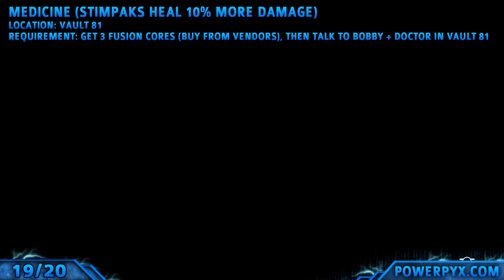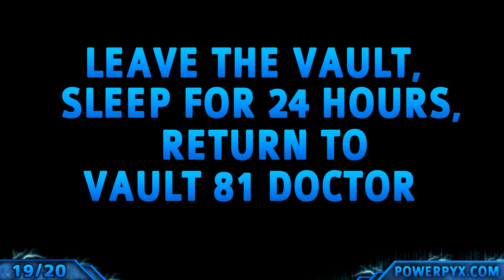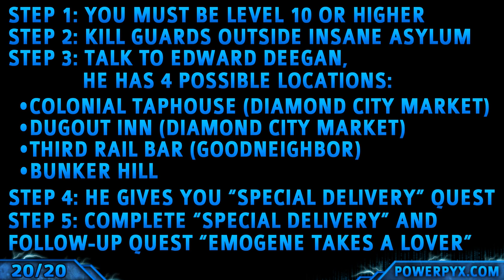Fallout 4 - All Bobblehead Locations (They're Action Figures Trophy / Achievement Guide)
There are 20 Bobbleheads in Fallout 4. Finding every bobblehead location unlocks the "They're Action Figures" and "They're Not Dolls" trophy / achievement. Each of these collectibles also earns you a new perk or increases one of your special skills. So instead of just being collectibles, they actually provide useful bonuses and make you stronger.

None of them are missable! Some require you to have beaten certain quests, but you can still go back to all areas later on. In your inventory under "Misc" you can see exactly which ones you have found. Each bobblehead has its own name, making it easy to keep track.

You can find most of them right after the game starts, but they are in high-level areas. If you put the game on very easy and bring lots of healing items you should be able to run past the enemies (except where you must kill someone for a keycard etc.). If you don't want to take any risks, wait till you are level 25 and you should be able to get them without much trouble.

TIMELINE:

#1 - Perception (+1 Perception) - 0:00
[Location: Museum of Freedom]

#2 - Repair (Fusion Cores last 10% longer) - 1:13
[Location: Corvega Assembly Plant]

#3 - Science (+1 Extra Guess when hacking Terminals) - 2:04
[Location: Malden Middle School / Vault 75]
[Requirement: Loot Access Card from Gunner Commander inside this vault]

#4 - Explosive (+15% Damage with Explosives) - 5:01
[Location: Saugus Ironworks]

#5 - Sneak (You are 10% harder to detect) - 6:19
[Location: Dunwich Borers]

#6 - Barter (Prices are 5% better) - 8:25
[Location: Longneck Lukowski's Cannery]

#7 - Intelligence (+1 Intelligence) - 9:14
[Location: Boston Public Library]

#8 - Melee (+25% Critical Damage with Melee Weapons) - 10:38
[Location: Trinity Towers]

#9 - Strength (+1 Strength) - 12:22
[Location: Mass Fusion Building]

#10 - Lock Picking (Lockpicking is permanently easier) - 13:48
[Location: Pickman Gallery]

#11 - Speech (Vendors have 100 more Caps for bartering) - 15:55
[Location: Park Street Station / Vault 114]
[Requirement: During or after main story quest "Unlikely Valentine". This quest starts in Diamond City]

#12 - Energy Weapons (+25% Critical Damage with Energy Weapons) - 18:24
[Location: Fort Hagen]

#13 - Unarmed (+25% Critical Damage with unarmed attacks) - 20:39
[Location: Atom Cats Garage]

#14 - Endurance (+1 Endurance) - 21:11
[Location: Posiedon Energy. If you have master lockpicking, enter through the roof. If not, enter through the drainpipe by the water]

#15 - Agility (+1 Agility) - 22:37
[Location: Wreck of the FMS Northern Star]

#16 - Luck (+1 Luck) - 23:40
[Location: Spectacle Island

#17 - Small Guns (+25% Critical Damage with ballistic guns) - 24:19
[Location: Gunners Plaza]
[Requirement: Loot Recording Room key from Ryder inside this place]

#18 - Big Guns (+25% Critical Damage with Heavy Guns) - 26:30
[Location: Vault 95. High level area, set difficulty to very easy and run past enemies]

#19 - Medicine (Stimpaks heal 10% more Dmage) - 27:35
[Location: Secret Vault 81. Buy 3 fusion cores from Vendors to enter Vault 81. Then talk to Bobby in the reactor room and to the Doctor on the lower deck. Leave the vault and sleep for 24 hours. Then return to the doctor. Accept the quest and follow bobby.]

#20 - Charisma (+1 Charisma) - 34:03
[Location: Parsons State Insane Asylum]
[Requirement: Must be level 10+, kill some guards outside the Asylum. Then talk to Edward Deegan. He has 4 random spawn places: Colonial Taphouse & Dugout Inn in Diamond City, Third Rail in Goodneighbor, Bunker Hills. After talking to him the "Special Delivery" quest is triggered. Complete it and the follow-up quest "Emogene Takes a Lover". This will start the quest "The Secret of Cabot House" and get you access to the Asylum.]

More Fallout 4 Trophies and Achievements:

Tradecraft
Join the Railroad

Benevolent Leader
Reach Maximum Happiness in a Large Settlement

Mercenary
Complete 50 Misc. Objectives

Scavver
Gather 1000 Resources Used For Crafting

Pick 50 Locks

RobCo's Worst Nightmare
Hack 50 Terminals

Create 50 Weapon Mods

Never Go It Alone
Recruit 5 Separate Companions

Lovable
Reach Maximum Relationship Level with a Companion

Future Retro
Play a Holotape Game

Kill 5 Giant Creatures

Ranger Corps
Discover 100 Locations

Print's Not Dead
Read 20 Magazines

Prankster's Return
Placed A Grenade Or Mine While Pickpocketing

Homerun!
Get a Homerun

Touchdown!
Get a Touchdown

They're Not Dolls…
Collect 10 Vault-Tec Bobbleheads

…They're Action Figures
Collect 20 Vault-Tec Bobbleheads

Prepared for the Future
Decide the Fate of the Commonwealth